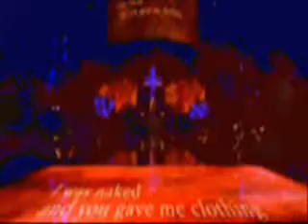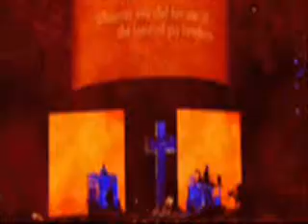MADONNA NEWS 2013 POWERED BY THE KING MADOLEMENT SUPER COOL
NBC BREAKING Official World News LOUISE VERONICA CICCONE - RUBEN VALENTINO The worlds most private Icon model/artist is hot with Madonna. This music Phenomenon is rulling Myspace,Facebook and the web. MTVs New Music King with an official MTV Community web site. The only artist in the world with an MTV pg @ MTV